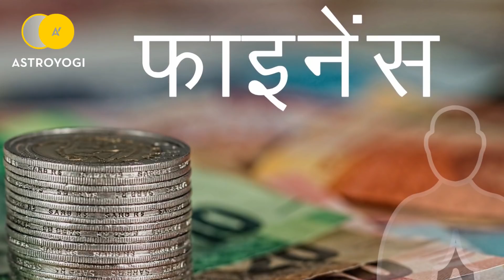Daily Horoscope | Aaj Ka Rashifal | 25 June 2019 | Rashi Bhavishya | आज का राशिफल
आज का दिन (Daily Horoscope) कैसा जाने वाला है? कर सकेंगें प्यार का इजहार या फिर करें थोड़ा और इंतजार? आज उनसे हो पाएगी मुलाकात या फिर जस के तस रहेंगें हालात? काम में लगेगा मन या फिर थका रहेगा बदन? निवेश से मिलेगा लाभ या उठानी होगी हानि? क्या रहेगी आज दिन भर की कहानी? जानिए आज का राशिफल (Rashi Bhavishya)  आपके करियर, फाइनेंस, प्रेम और स्वास्थ्य को लेकर आज दिन भर के लिये क्या कहते हैं आपके सितारे? एस्ट्रोयोगी दैनिक राशिफल (Aaj Ka Rashifal) वीडियो में जानिए अपने दिन भर का हाल और बनाइए अपने दिन की बेहतर योजना ताकि मिले आपको मनचाहा आसमान और पूरी हो आपकी उड़ान।

अन्य भाषाओं में भी आज का राशिफल देखें  -